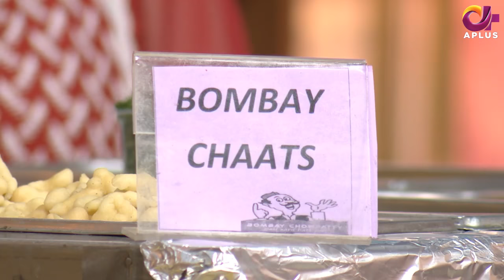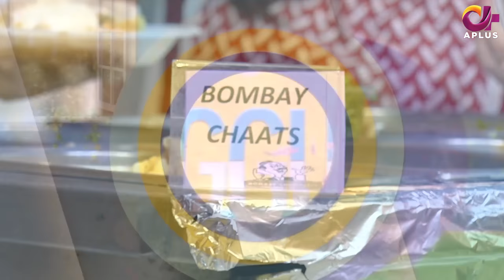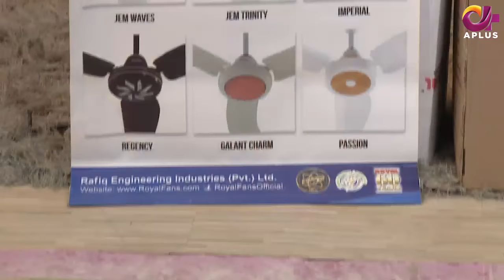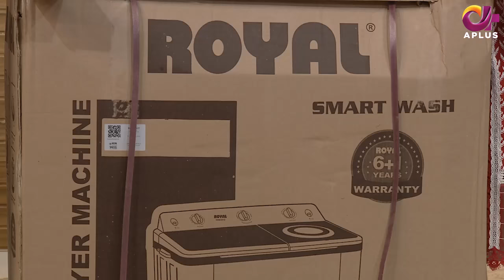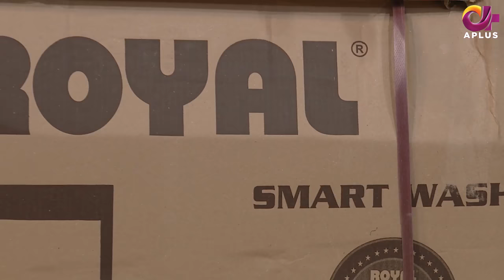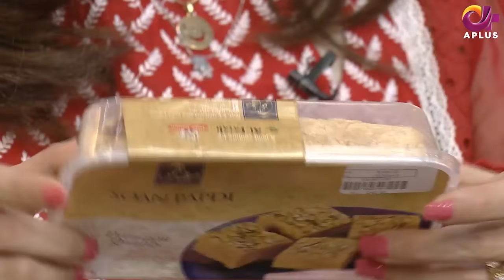Morning With Juggun | Tahir & Amira Meer | 10th March 2022 | C2E1T